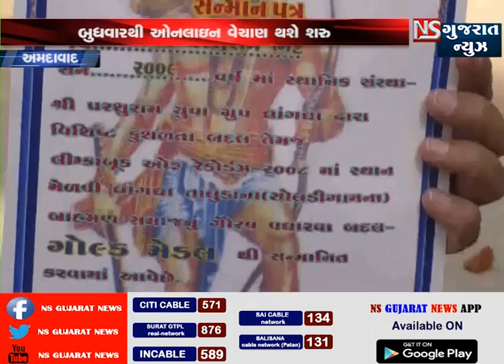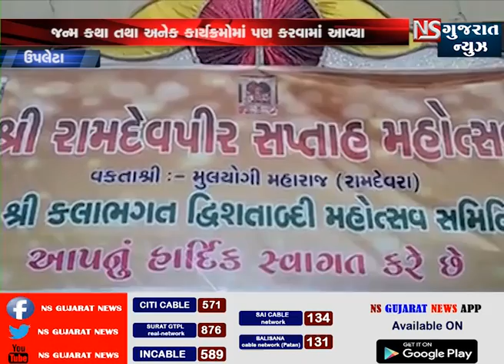NS GUJARAT NEWS BULLETINE |19.02.2019